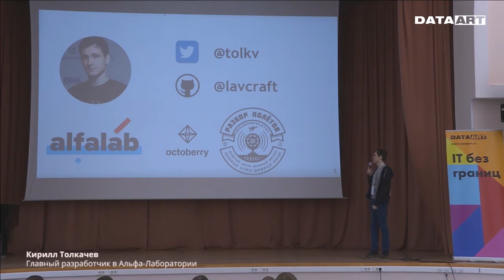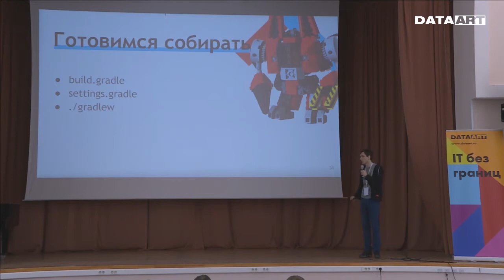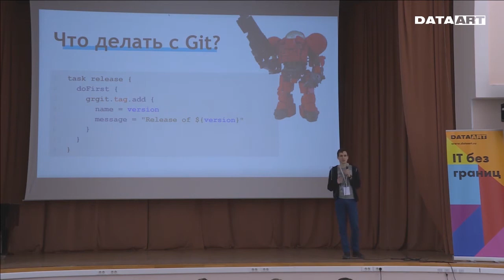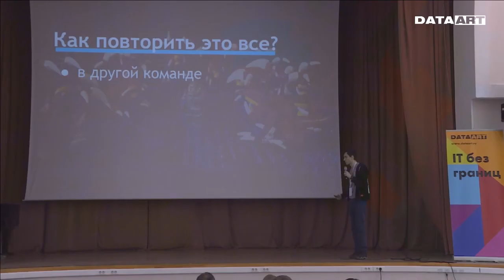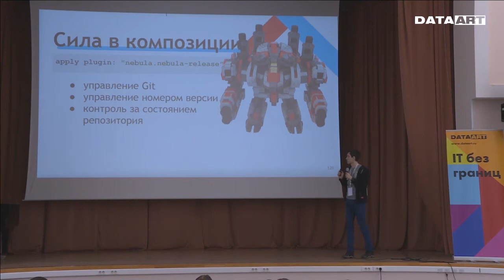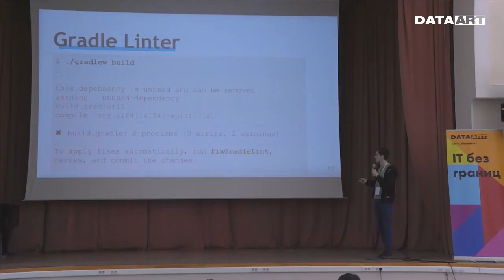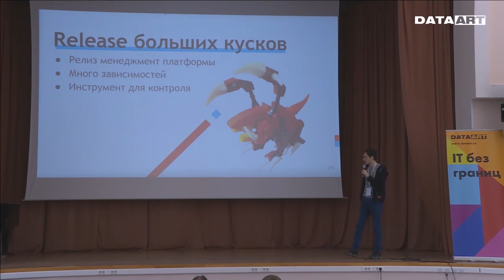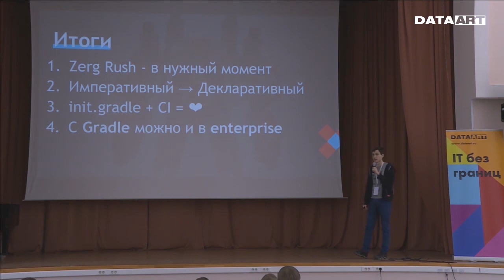«Жить вместе с Gradle в Enterprise», Кирилл Толкачев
О докладе:

Как часто вы выпускаете релиз своего проекта? А как часто релизите внутренние библиотеки для своих проектов и компонуете их в большие релизы? Если задавились этими вопросами,  наверняка знаете, что не все так просто. Возможно, вы уже решили проблему. Кирилл поделится опытом решения проблемы в «Альфа-Лаборатории».

Вооружившись Gradle и взяв за основу наработки Netflix, Кирилл и слушатели предложат рецепт, как может выглядеть цикл Continuous Delivery, позволяющий иметь и гранулированные релизы артефактов, и полноценные релизы проекта/платформы.

Напоследок рассмотрят, как всё это масштабируется при росте количества команд/проектов и как держать свои артефакты и логику сборки в чистоте и порядке.

О докладчике:

Главный разработчик в «Альфа-Лаборатории». Разрабатывает различные банковские API. Формирует принципы и наборы инструментов для работы с микросервисной архитектурой. Большой поклонник Groovy, Gradle, Spring и стека технологий Netflix. Постоянный резидент подкаста «Разбор полетов». Методологию DevOps знает не понаслышке и имеет почти двухлетний опыт ее применения.